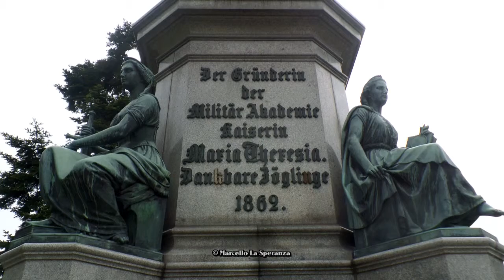Wiener Neustadt Maria Theresia Wiesenfest